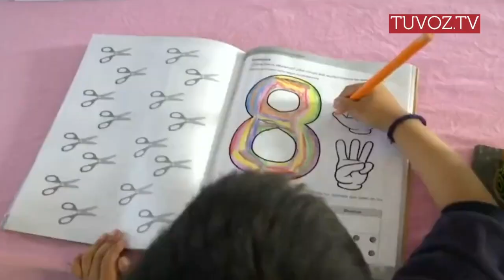Abrazo de adopción: programa que busca acortar los procesos de adopción a 9 meses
El Gobierno Nacional, a través del Ministerio de Inclusión Económica y Social (MIES), dio a conocer el nuevo programa “Abrazo de Adopción”. Con el objetivo de agilizar el proceso en niños, niñas y jóvenes que se encuentran en un hogar de acogida.